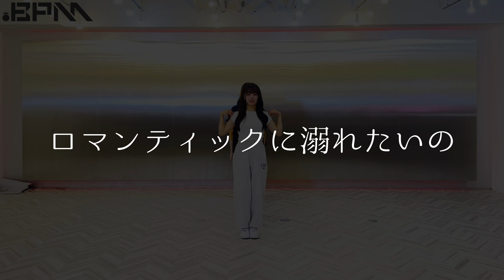『ロマンティックに溺れたいの』Dance Practice/.BPM(ドットビーピーエム)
約一年振りとなる.BPMワンマンライブ決定！
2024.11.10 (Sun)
.BPM 6th Live「Boom Boom Party」
GINAZA BASE GRANBELL

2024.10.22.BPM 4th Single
「ワタシ、ナンテ、イイ女」全国リリース決定！
リリースイベント開催中！

.BPM (ドットビーピーエム) とは

懐かし新しいサウンドが''ドッ''と押し寄せる！
ちょっぴりビターな乙女心ををユーモラスに歌う、5人組アイドルグループ！

Streaming & Download▼各種配信サイトにて配信中！

SNS ▼もっと知りたい方はコチラ！